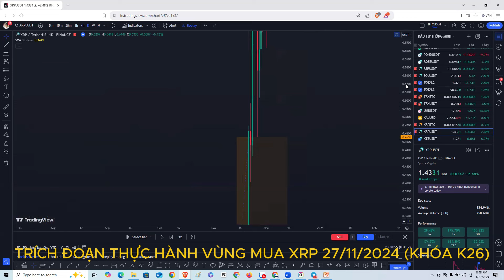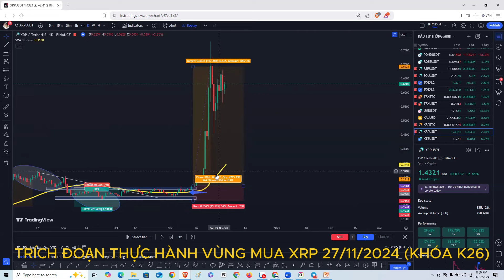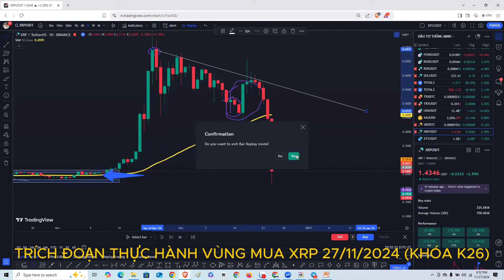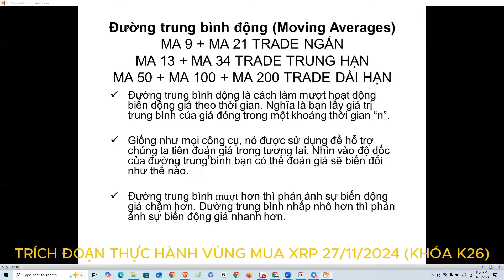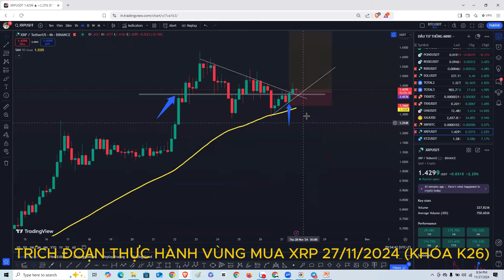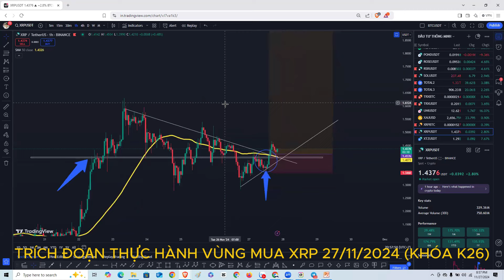TRÍCH ĐOẠN KHÓA PTKT K26 - THỰC HÀNH VÙNG MUA XRP NGÀY 27/11/2024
Đăng ký sàn giao dịch dưới đây theo link giới thiệu của cộng đồng Đầu tư thông minh để được nhận ưu đãi tốt nhất

🔥 Đăng ký Sàn Bybit là một Sàn giao dịch tiền điện tử đáng tin cậy

🔥 Đăng ký Sàn PrimeXBT [Nhận 200$ bonus, giảm 25% Phí Giao Dịch]

🚨 THEO DÕI Kênh Đầu Tư Thông Minh qua mạng xã hội
CHÚ Ý ⚠ Tất Cả Video Chỉ Để Tham Khảo Và Không Được Cho Là Lời Khuyên Đầu Tư
📺 TƯ VẤN ĐÀO TẠO KHÓA HỌC PHÂN TÍCH KỸ THUẬT
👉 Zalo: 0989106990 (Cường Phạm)